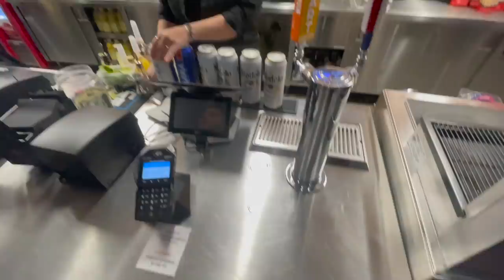I Went On Stage At The FUERZA REGIDA Concert ‼️